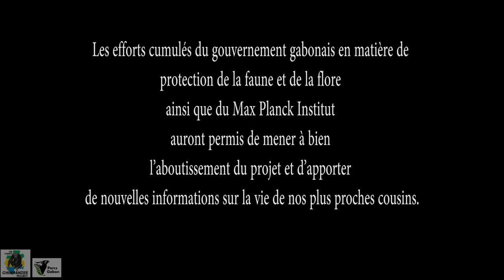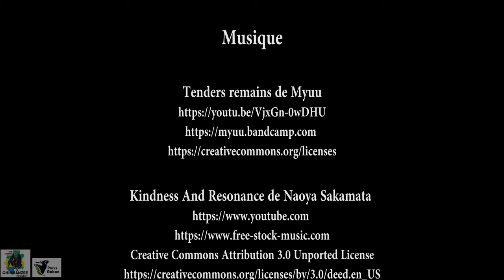The amazing loango chimpanzee, Gabon.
Ce documentaire vous présente les chimpanzés de la communauté de Rékambo, habitués par les équipes du Max Plank Institut et de l'agence des parcs nationaux Gabonais dans le parc national de Loango (Gabon). Au cours de ces quelques minutes, vous serez les observateurs d'une journée de la vie de nos plus proches cousins. Vous observerez également les premières images de la consommation de tortues terrestres (Kinixys erosa) par des chimpanzés sauvages.